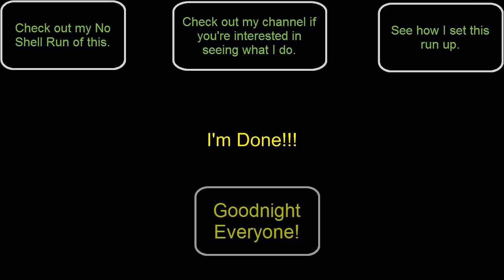(9.4) Challenger Approaching Rematch with Koopa the Quick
Ok, now I am really done!!!